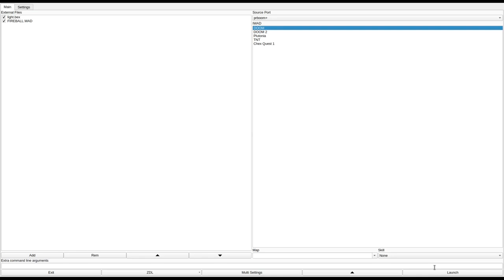DOOM 1 - FIREBALL.WAD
called "FIREBALL.WAD" in the /idgames FTP.
created by Michael Freeth on October 16th, 1995.
from the .txt file included with the WAD:
"This is the first wad file that I have released to the public, although I have a couple of others waiting to be uploaded. It contains all three keys, and it is a fairly large level. To rebuild the nodes, the reject data, and the blockmap in DEU took nearly 1 minute and 10 seconds!! On the easiest levels, it should be easy, but their are only Imps, Sargeants, and Troopers to kill. Should be easy, even for the novices out there. The next level (3), has a couple more of the enemies listed above, and a couple of demons thrown in as well. Levels 4 + 5 (UV + Nightmare), have lots of the basic enemies, plus quite a few demons, and 1 or 2 spectres there too."